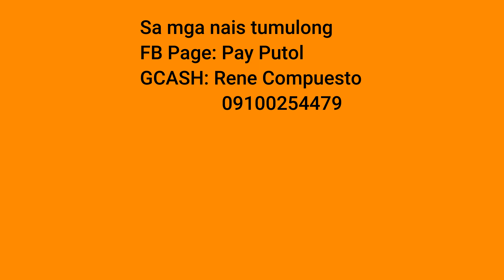EP3 NABUBUHAY SA MAPANGANIB NA ILOG